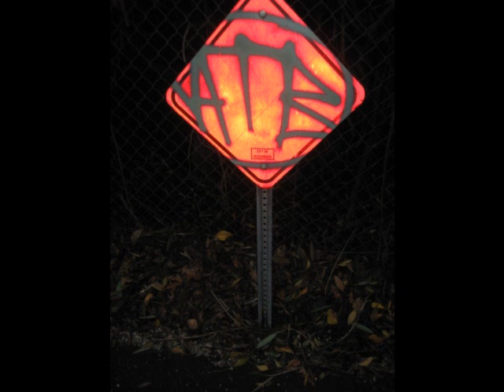Sacramento graffiti....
Sacramento graffiti 2010...